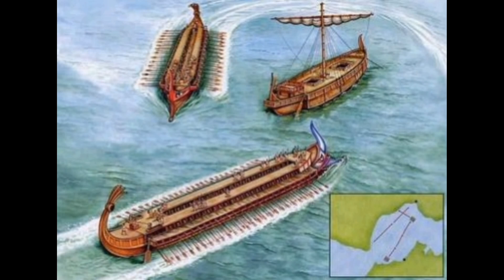The Battle of Salamis: A Brief Overview